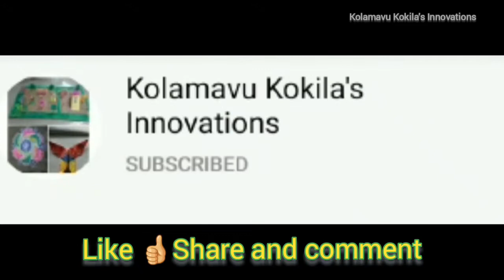How to draw the Zebra easily | zebra- woollen thread activity for kids| DIY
Hi kids ! Lets do fun activity. We can learn to draw  zebra and instead  colouring , we are going to finish zebra with woollen thread.